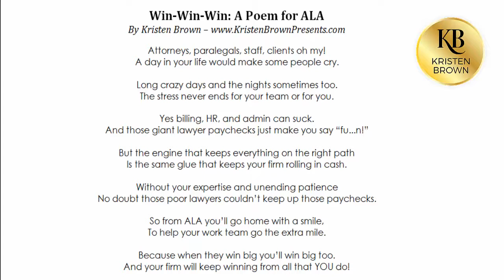Win-Win-Win: A Poem for ALA by Kristen Brown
It was such a pleasure to speak at the Association of Legal Administrators national conference again and meet so many engaged, fun, and awesome people!

Here is the ode to ALA I shared during my session - a funny poem inspired by a conversation I overheard as I was sitting at the bar one night. You guys are all WINNING!

Thanks for having me and hope to see you at your firms or a future conference!